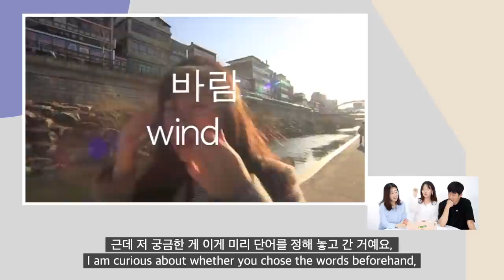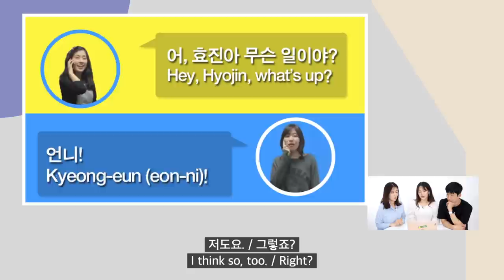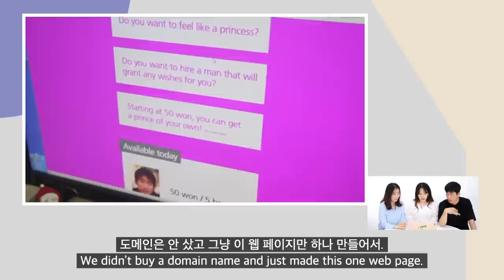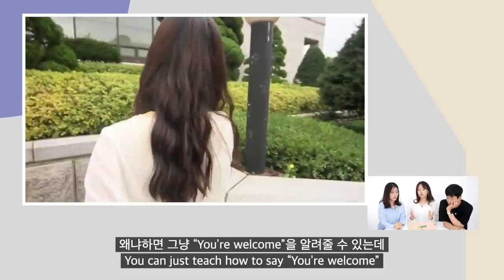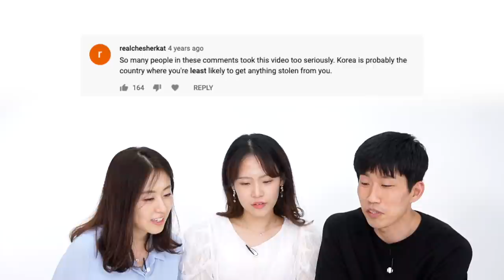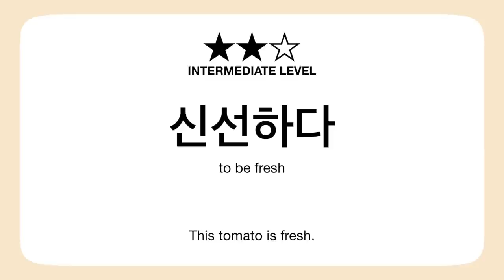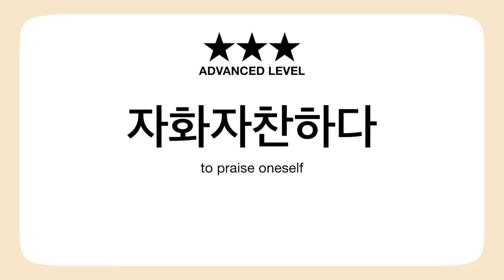13 years as YouTubers: Reacting to Our Old Videos [ENG/KR Subs]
Talk To Me In Korean's YouTube channel was created in 2009 and has provided enjoyable Korean learning content ever since! Kyeong-eun and Hyunwoo have consistently appeared on our channel and now they have 13 years of experience as YouTubers! (WOW) Were they as professional and skillful as they are now even back in 2009?!?!

0:00-8:44 Let's watch old videos
8:55-11:02 Key Expressions